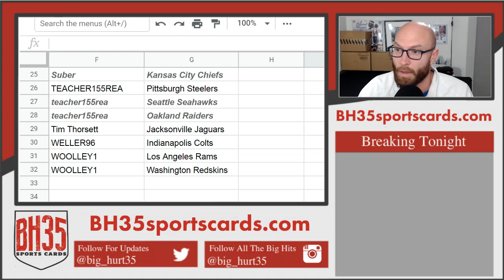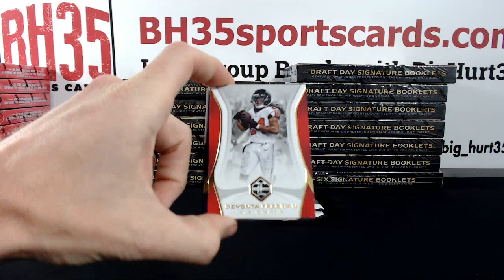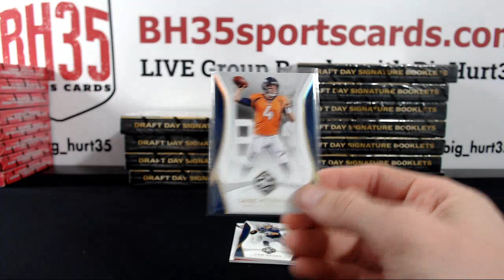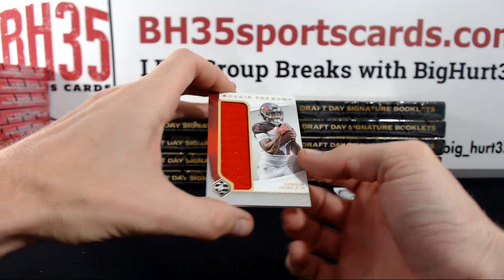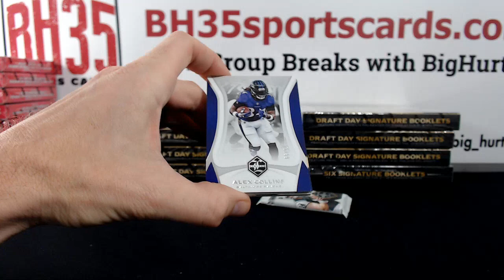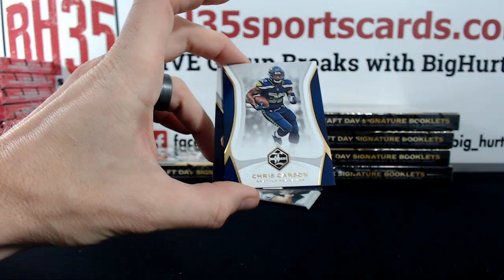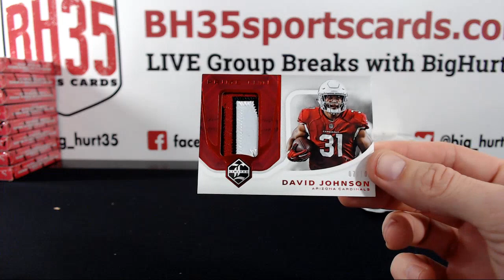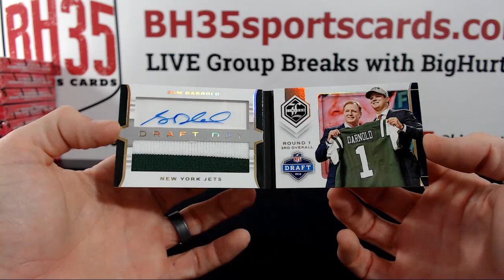2018 Panini Limited Football | 14 Box Case Break #1 Pick Your Teams